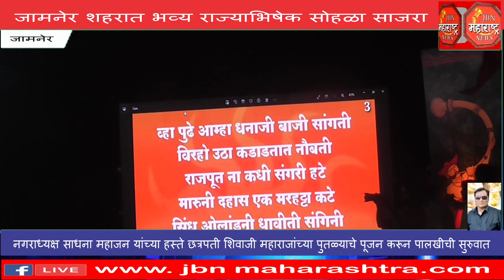श्री हिंदू साम्राज्य दिनानिमित्त भव्य राज्याभिषेक सोहळा संपन्न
श्री छत्रपती राज्याभिषेक सोहळा
JBN Maharashtra News Jalgaon 1